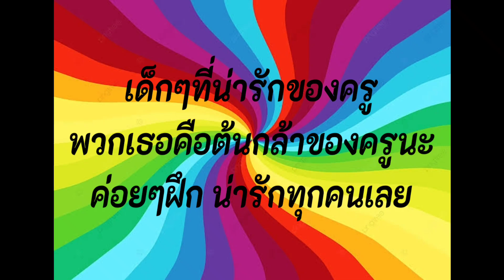ฝึกภาษาอังกฤษ Basic